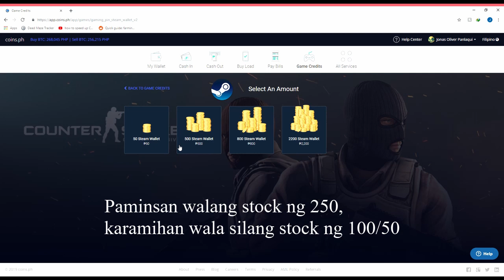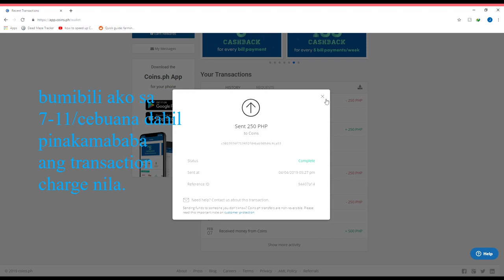1:1 easy Load your Steam wallet Philippines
use the codes for free 50 pesos